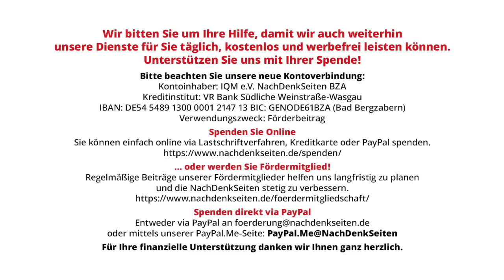Beratungsresistenz als Kommunikationsideal: Denn sie wollen nicht wissen, was sie tun. Turpeinen NDS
Beratungsresistenz als Kommunikationsideal: Denn sie wollen nicht wissen, was sie tun | Pentti Turpeinen | NachDenkSeiten-Podcast | 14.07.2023

Es ist nicht das erste Mal in unserer Zivilisationsgeschichte, dass eine stabile Mehrheitsmeinung sich als unfähig und unwillig erweist, ihre Beschränktheit beim Gestalten des gesellschaftspolitischen Geschehens zu reflektieren. Als ein besonders beratungsresistenter Bewahrer von wahren Einsichten hebt sich gegenwärtig die westliche Wertegemeinschaft samt ihrer medialen Öffentlichkeit nach innen und außen hervor. Wurden bis vor Kurzem kritische Stimmen als eine kontrollierbare Bereicherung von der Gesellschaft akzeptiert, als diskussionswürdige Anregungen sogar verbreitet, werden sie nun mit einer tiefen Überzeugung von der Allgemeingültigkeit der eigenen Wahrheiten aus dem öffentlich-medialen Diskurs ausgeschlossen. Die gegenwärtige werteorientierte Politik begreift nicht, dass die kritischen Einwände und Ideen aus der Zivilgesellschaft eine Grundvoraussetzung für das sinnvolle Gestalten der Lebensbedingungen sind. Von Pentti Turpeinen.

Artikel veröffentlicht am: 14. Juli 2023 um 11:30
Autor: Pentti Turpeinen (Gastbeitrag)
Sprecherin: Ala Goldbrunner
Titelbild: Shutterstock / Pixel-Shot

Pentti Turpeinen ist finnischer Staatsbürger. Er arbeitete als Journalist in Finnland, studierte dann in den 70er Jahren Philosophie, Politologie und Soziologie an der Freien Universität Berlin. Später arbeitete er als hauptberuflicher Musikschullehrer.